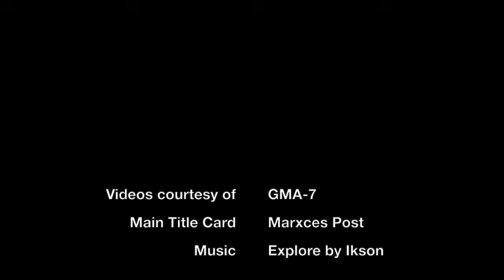The Stories Behind GMA-7's Suspenseryes: La Vendetta, Widows' Web | REWINED Full Episode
Recently, nauuso sa ating mga teleseryes ang murder mystery at whodunit genre wherein viewers are being asked to guess the killer of a major character in a show.

In fact, sa GMA-7, nabuhay ang isang bagong genre called the Suspenserye!

Kaya naman for this episode of REWINED, let's take a look at the stories behind some of GMA-7's hit murder mystery dramas helmed by one of the Kapuso network's creative geniuses, Mr. RJ Nuevas!

For this episode, pag-uusapan natin ang mga kwento sa likod ng paggawa ng dalawang naunang suspenserye, ang La Vendetta (2007) at Widows' Web (2022).

Tara na, sama-sama nating alamin ang paggawa ng Suspenserye here on REWINED!